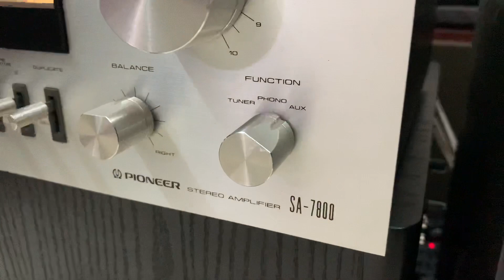Giới thiệu đến ae yêu nhạc: Loa Pioneer Cs-F99A đẹp và hay nức lòng ... tại HÙNG HUYỀN ĐÔNG ANH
- Loa Pioneer CS-F99A, hàng bãi chất lượng, âm thanh rất hay!
     Hàng đang có tại HÙNG HUYỀN ĐÔNG ANH
     🔵 Giá : 17tr
           Ae quan tâm mời Lh:
    ▶ HÙNG HUYỀN ĐÔNG ANH
    ▶ Góc ngã tư thị trấn Đông Anh, Hà Nội (số 10,12 - Ngõ 24, đường Cao Lỗ, thị trấn Đông Anh HN - đối diện BƯU ĐIỆN  huyện Đông Anh ).
      * Bán TRẢ GÓP ( lãi suất hợp lý) và Ship hàng toàn quốc.
     [Mời quý vị xem nhiều video trên kênh YouTube của Hùng Huyền Đông Anh: